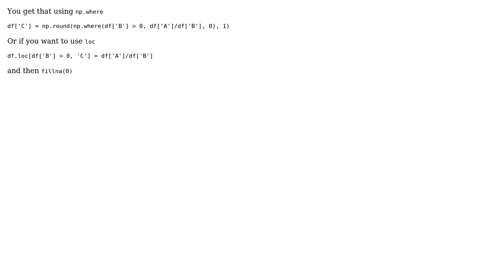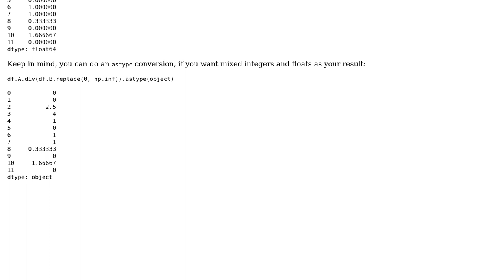Pandas- Dividing a column by another column conditional on if values are greater than 0?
With thanks & praise to God, and with thanks to the many people who have made this project possible! | Content (except music & images) licensed under CC BY-SA | Music | Images & others | With thanks to user Vaishali user Dick Thompson user cs95 and the Stack Exchange Network Trademarks are property of their respective owners. You are responsible for your own actions.